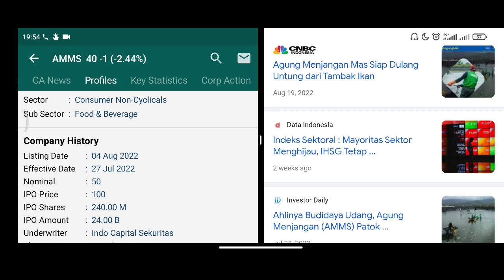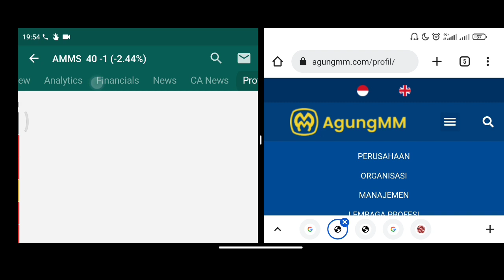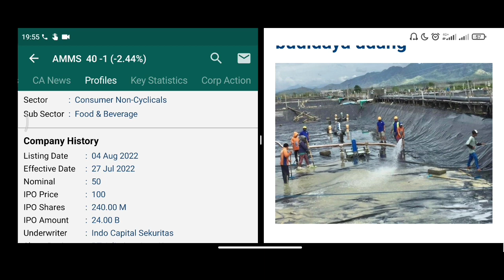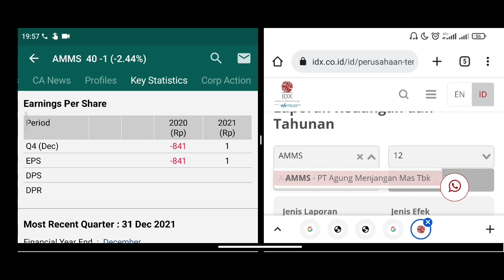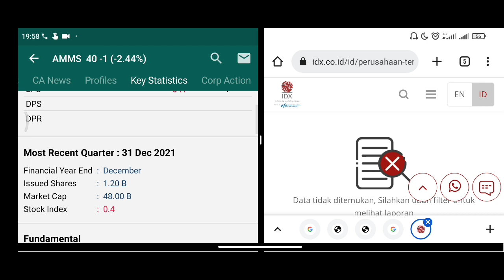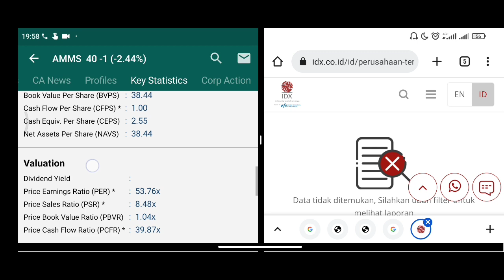Agung Menjangan Mas Tbk saham AMMS saingan CPRO PMMP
seafood